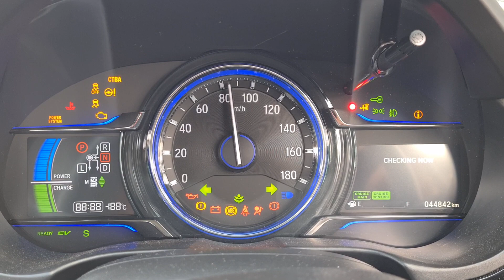comprehensive pre purchase vehicle inspection Auckland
Attention Chris